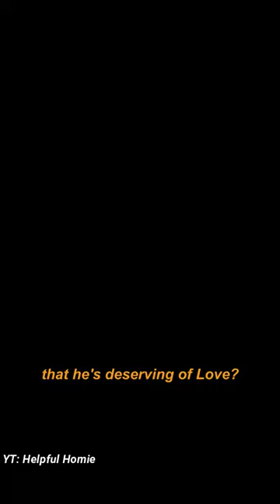You are Deserving of Love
You are Deserving of Love... if you want to.
This is the start of a Friendship. This is my sixth video.
Let's make friends without any responsibilities in the comments!